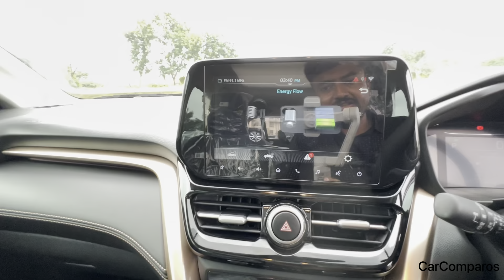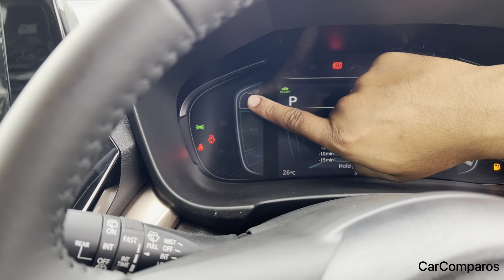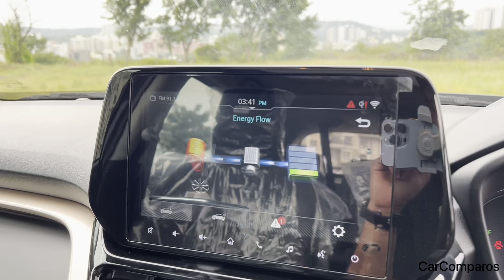Grand Vitara Hybrid Electric + Petrol Maruti Suzuki 2023 Review Creta Rival ग्रैंड विटारा हाइब्रिड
Maruti Suzuki Grand Vitara Hybrid Alpha Plus Review Hindi

मारुती सुजुकी ग्रैंड विटारा हाइब्रिड अल्फा हिंदी रिव्यु ऑन रोड प्राइस कीमत